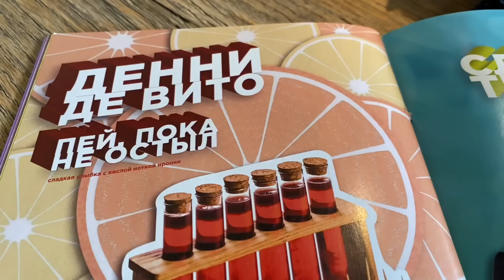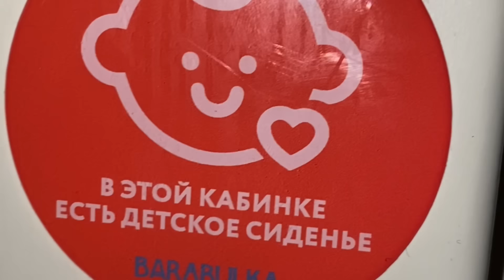Если мне ЧТО-ТО НЕ НРАВИТСЯ, то я не МОЛЧУ!